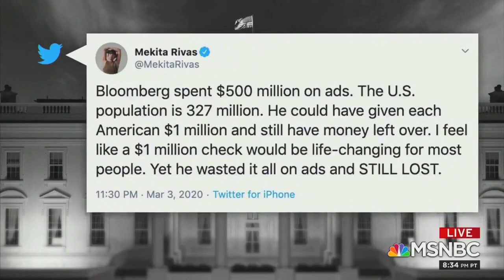@ BadEconTakes │ LOL – ʻDon't Tell Us if You're Ahead of Us on the Mathʼ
From @BadEconTakes – Released 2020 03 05

Resolution⎟1280 × 720

My Ref⎟C2Hx4XbINve3waPm

Synopsis⎟
The sad state of the liberal media. MSNBC Chief Anchor Brian Williams, along with member of the New York Times' Editorial Board Mara Gay, fail basic math.

( For the record, $ 500 million divided by 327 million is $ 1.53 per person. )